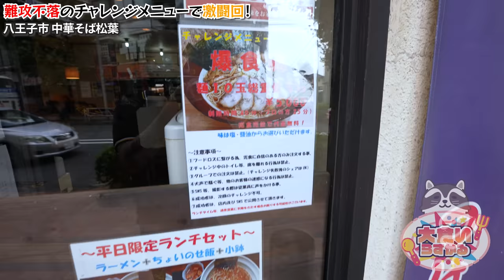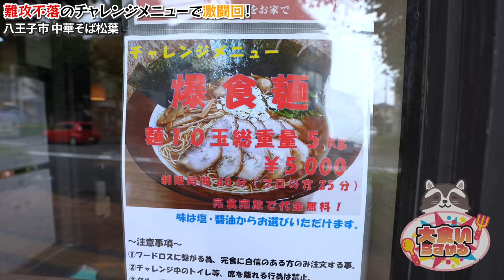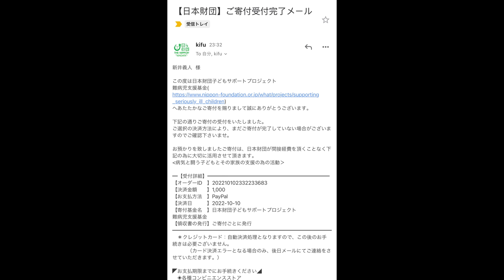完全にリハビリするにはミスな激ヤバなチャレンジメニューに挑んできた結果...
あのね、リハビリに来るキツさじゃないw
でもチャレンジはやっぱり楽しいよね